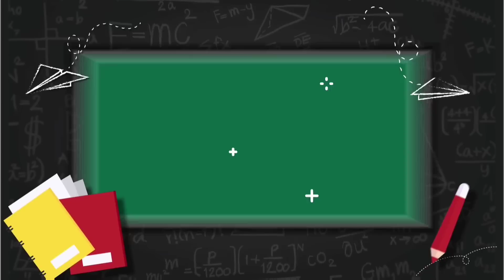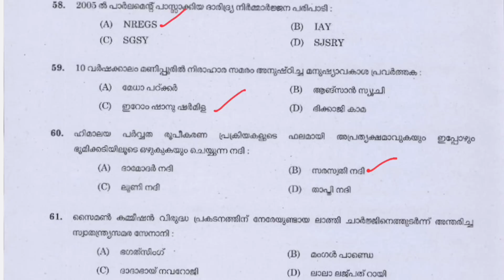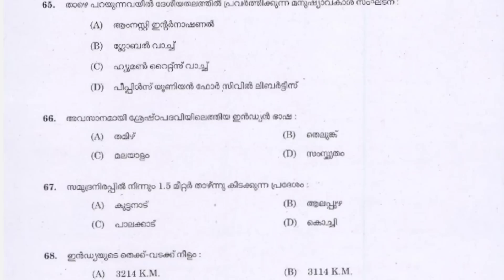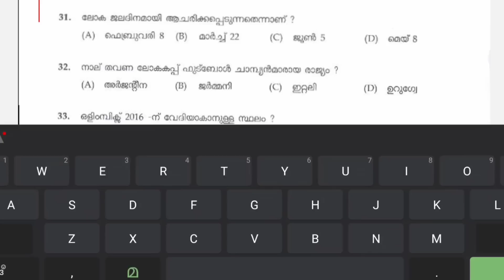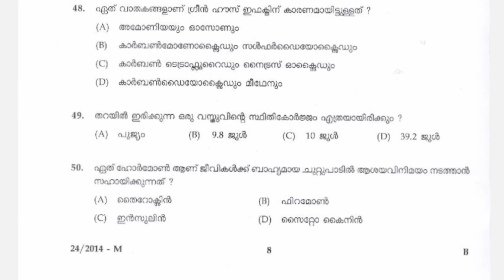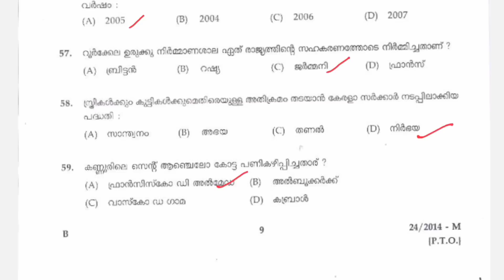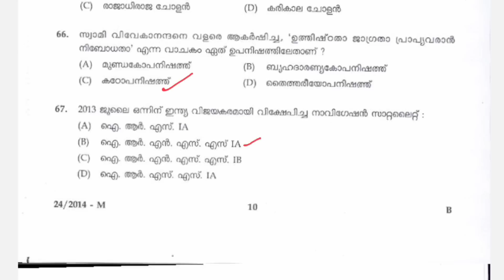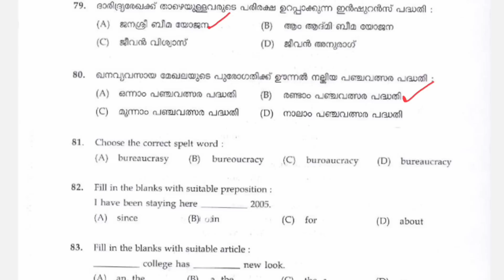2.7.2022 ഇന്ന് പരീക്ഷയ്ക്ക് പുറപ്പെടും മുൻപ് പ്രധാനപ്പെട്ട 100 മുൻവർഷ ചോദ്യങ്ങൾ |TENTH PRELIMS 2022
MATHS TRICKS

ENGLISH TIPS

LDC MAINS

LGS MAINS

MOTIVATION